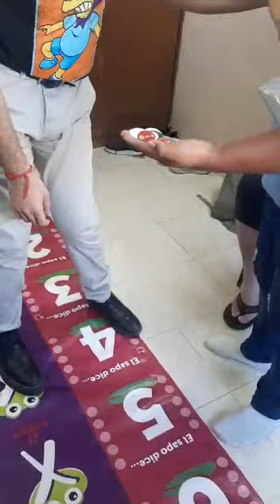Enfoque Lúdico: el torneo de los sapos 28